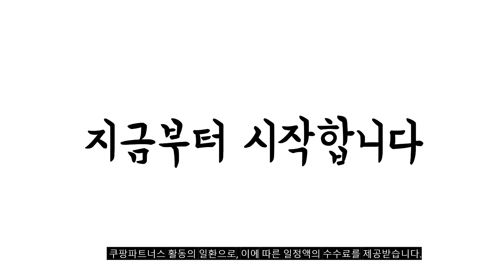2024년 완전최고 tv겸용모니터 추천순위 TOP10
❤️❤️❤️ tv겸용모니터 구매 가격 평점 리뷰 정리해 봤어요! ❤️❤️❤️
[00:06]
10위. LG전자 FHD 룸앤TV 68.6cm 27LQ600SW [398,900원]

[00:11]
9위. LG전자 울트라HD TV 65UQ9300KNA 방문설치 스탠드형 163cm(65인치) [1,400,400원]

[00:17]
8위. 유맥스 FHD DLED TV 81cm(32인치) MX32F 스탠드형 [149,000원]

[00:22]
7위. 프리즘 FHD LED TV 101.6cm(40인치) PT400FD 스탠드형 [199,000원]

[00:28]
6위. LG전자 울트라HD TV 107cm(43인치) 43UR642S0NC 스탠드형 방문설치 [608,490원]

[00:33]
5위. 프리즘 HD LED TV 82cm(32인치) PT320HD 스탠드형 [124,950원]

[00:39]
4위. LG전자 HD 스마트TV 모니터 60cm 24TQ510SW [249,000원]

[00:44]
3위. 뷰싱크 24인치 모니터 겸용 티비 소형 티비 [148,000원]

[00:50]
2위. LG전자 울트라HD TV 107cm(43인치) 43UR642S0NC 벽걸이형 방문설치 [608,490원]

[00:55]
1위. TV 겸용 모니터 24형 LED 소형티비 에너지효율 [165,000원]